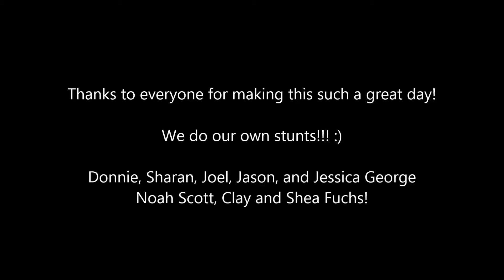A compilation of our crashes on the lake today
Wake boarding, knee boarding, and tubing on Lake Meredith